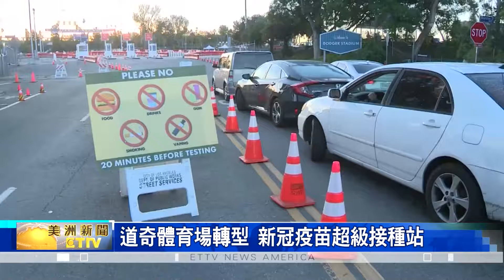1.5萬國民兵先進駐華府 楊安澤 宣布競選紐約市長 【今日美國最熱】01142021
避免暴動擴大威脅總統就職 國防部動員1.5萬國民兵先進駐華府 確保拜登順利就職

臺裔美籍企業家楊安澤 宣布競選紐約市長

美要求所有入境客提供陰性測試報告 航空公司必須拒載無證明旅客

檢測不如打疫苗! 道奇體育場轉型 新冠疫苗超級接種站 未來增加三倍效率 給年長者與教師接種

麻州每周一次新冠群組抽樣測試 2月起將在各公校推廣

放寬疫苗接種+設立24小時接種站 紐約市擴大疫苗接種 目標1月底為100萬人施打

影集「慾望城市」重回小螢幕  「金凱特蘿」不會演出